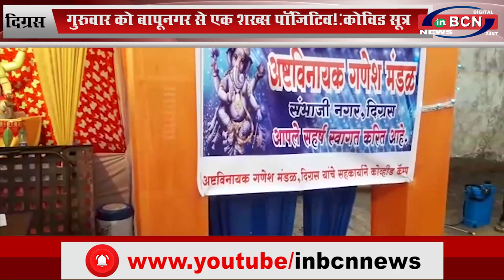गणेश मंडल ने किया संभाजी नगर में कोविड कैम्प का आयोजन....INBCN NEWS